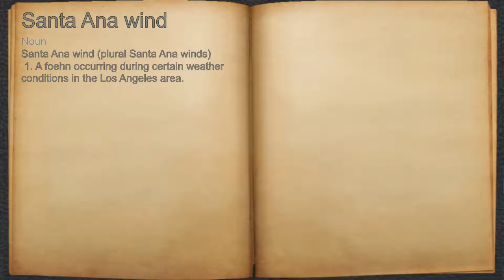What does Santa Ana wind mean?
A spoken definition of Santa Ana wind.

Intro Sound:
Typewriter - Tamskp